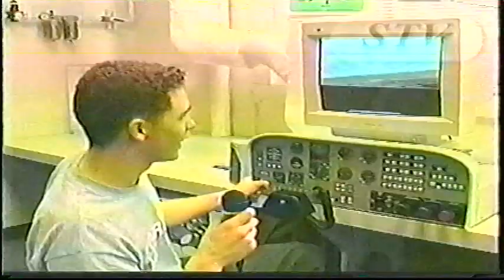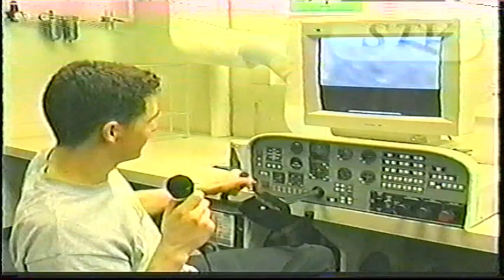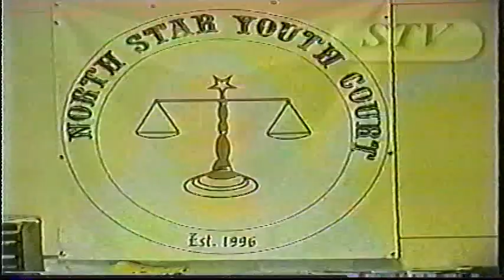STV News - Fairbanks, Alaska VHS, 2001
This recording comes from a VHS tape passed along to us dated 2/9/01 and is Vol. 1, #1. It contained a letter which read:

"Hello,

Here is a copy of our very first show, STV News. We broadcast on 2 cable companies. We don't do live or live on tape. We shoot the anchors, wend it through post production and then edit a broadcast master. The show will soon be about 20-25 minutes long.

We use Panasonic AG456U, SVHS camcorders, wireless lava and stick mics, JVC editing stations, a Mac G4 with Final Cut Pro, and a Windows machine running Premiere, Aftereffects and 3D?. Next semester we will use GL-1 miniDV cameras and MIGHT get an Avid Composer 8000 donated to us!

Anyway, send some examples of your work. Also, if you are interested, I would be happy to run a story of yours on STV News sometime. Let me know. We prefer SVHS but can handle VHS or miniDV.

I am calling other high schools around the state to see who else is producing and/or broadcasting. As soon as I get an idea of the numbers, I want to put together an 'Alaskan Society of Student Journalism' or something like that, have an annual conference, have competitions and prizes and get organized. Next spring semester, I am organizing a juried, Fairbanks videography contest with categories and prizes. Hopefully, sometime in the future we can have a state-wide contest.

Keep in touch and I hope to meet you guys some day.

Thom Foote"